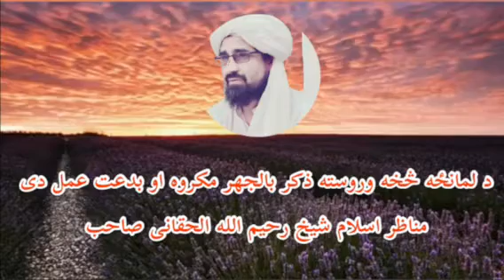16 ديسمبر، 2021